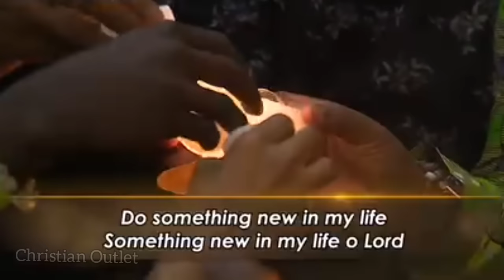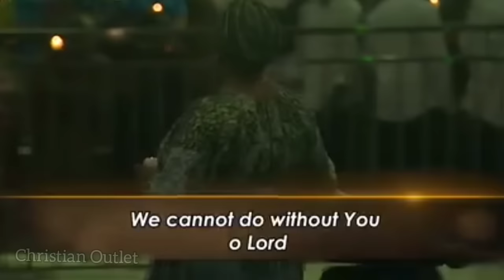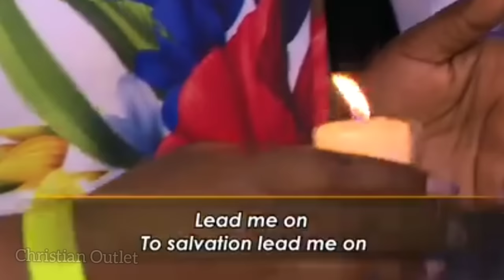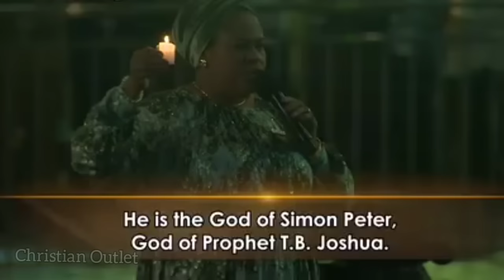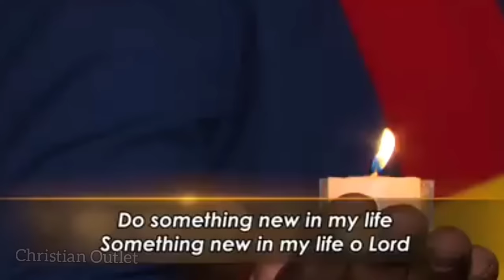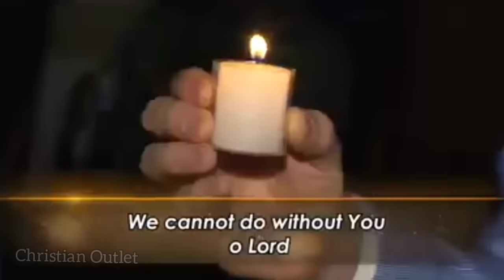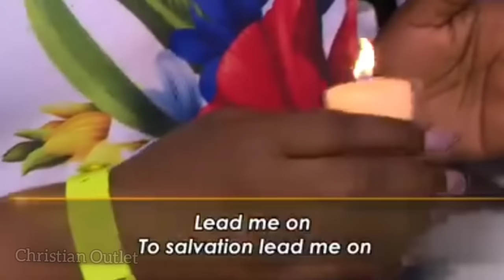SCOAN Evangelist Opeyemi revealed deep secrets || BBC, THE CULT OF TB.JOSHUA